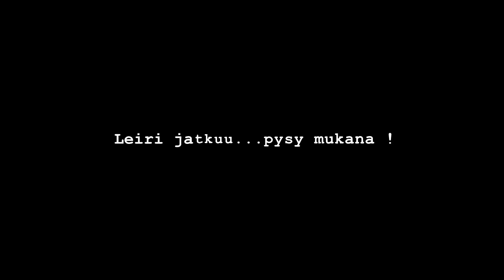Tillintalli Leiri 2014 toinen päivä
Tillintallin Uutiset special:Heinäkuun leirin päivä 2